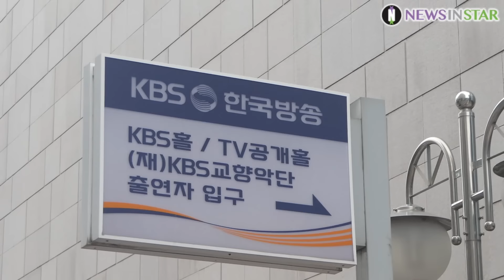트바로티 김호중, 심사위원들 고막을 녹여줄 감동의 무대를 기대해주세요 (KBS '불후의 명곡' 출근길)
[뉴스인스타 양철수기자]   6월 29일(월) 오전 서울시 영등포구 여의도 KBS에서 진행된 KBS 2TV ‘불후의 명곡’ 녹화를 위해 트바로티 김호중이 방송국으로 입장하고 있다.

김호중, 불후의 명곡, 불명, 트바로티, 너나 나나, 고맙소, 출근길